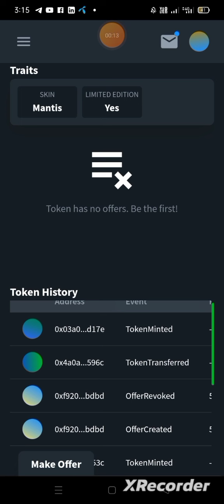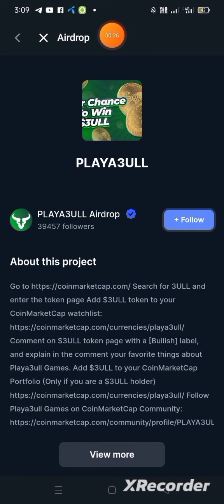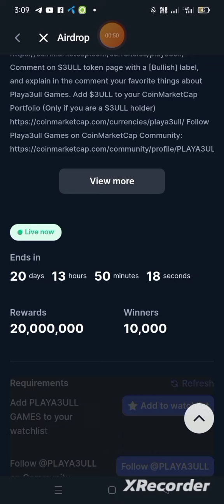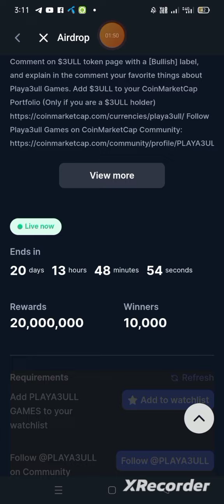New Playa3ull CoinMarketCap Airdrop|1000 Random Winners will Recieve Reward|Airdrop Crypto Free 0.2M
New Playa3ull CoinMarketCap Airdrop

Minimum Requirement 400 Daimonds

Open Link in Kiwi Browser & Connect MetaMask Wallet

Open CoinMarketCap App, Complete Simple Tasks & Participate in Airdrop

Refferal Code
65d325b950dd287c3961276d

This is my crypto free airdrop channel, sometimes I also upload video of JazzCash Easypaisa. You have to join airdrop and wait for withdraw. I also keep uploading the airdrop updates on my channel.  You have to follow the updates. I can't say 100% withdraw we can get but there is always a chance when getting listed on an exchange you can receive in your wallet, so you have to wait patiently.
If you have to invest in any airdrop you can do it at your own risk, you have to invest minimum amount so that your loss is minimal.